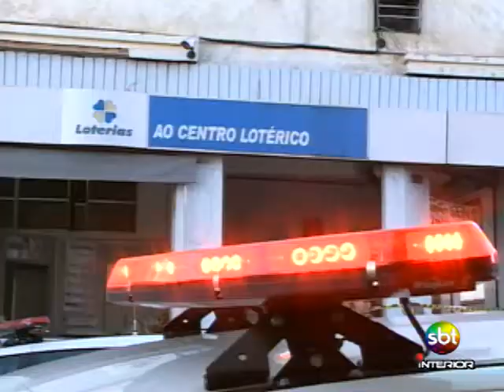Assalto Lotérica - Tele Verdade - 28-03-2013